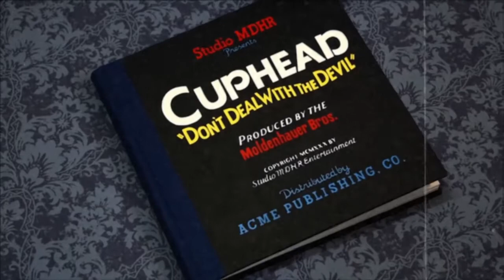Super Smash Bros. Direct 1.17.2020 Reaction - Infirmary Arcade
Chill.